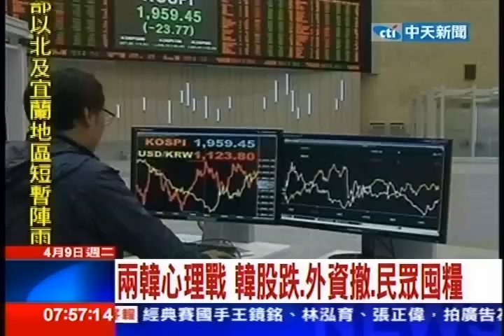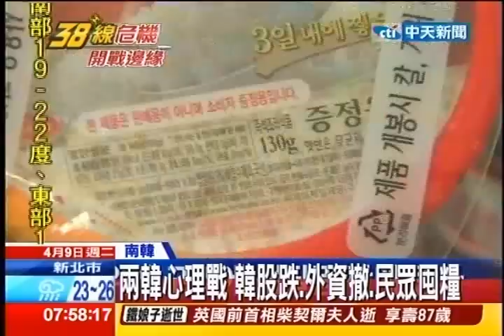中天新聞》兩韓心理戰 韓股跌 外資撤 民眾囤糧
中天新聞》兩韓還沒開打，南韓股市已經反映出投資人信心低迷，外資一窩蜂拋售韓股，加上開城工業區遭到封鎖影響生計，韓股上週五收盤創下4個月來新低， 8日一開盤，KOSPI指數仍持續走低。